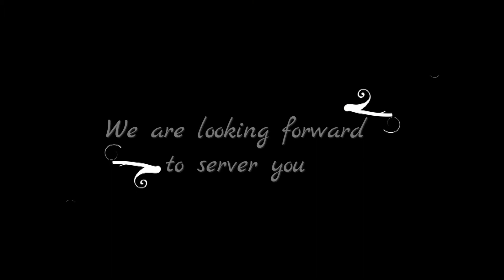Plastic Mixture Machine - AAWADKRUPA PLASTOMECH PVT. LTD.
Mixture Machine - AAWADKRUPA PLASTOMECH PVT LTD

PRODUCTION CAPACITY = 100 KG/10 Mins.

MIXTURE MACHINE KEY FEATURES ARE

1. all type
2. quick and easy blade setting and changing system.
3. soft plastic scrap like HDPE, LDPE, PP can be grind easily.
4. easy to operate with single man.
5. less maintenance.
6. longer life
7. dimensional accuracy.
8. steady driving.
9. easy to maintain without any leakage problem.
10. less power comsumption

FOR FURTHER INQUIRES CONTACT AS BELOW:-

COMPANY INTRODUCTION: -

Aawadkrupa Industries is the front runner in the Manufacture And Export of wide range of Plastic Extrusion Plant And Rope Making Machineries, established in 1995 by employing young ambitious professionally managed team of Engineers. The company has created large satisfied customer base in domestic and International markets and hence holds the key position among Plastic Extrusion Plant And Rope Making Machineries manufacturers.

 AAWADKRUPA INDUSTRIES is the pioneer in manufacturing of Rope Making Machines in India since 1996.  In 2000 company started manufacturing monofilament extrusion plant and started supplying the entire Turnkey Project for Plastic Rope Making Machines.  Established another company called AAWADKRUPA PLASTOMECH PVT. LTD, Bhavnagar in 2005 at the neighboring factory of AAWADKRUPA INDUSTRIES.

The Company today is ISO 9001 : 2008 and CE Certified.

R And D Center  We have a Research And Development Center, equipped with sophisticated equipment / instruments, at par with International Standards for Synthesis, New product development, Scale up and testing facilities.

Product Overview  In our product basket, we have more than 15 different machineries to offer the Plastic Industries.  The Product Overview gives you an idea to select a perfect model machine which best suites to your requirement.  It basically divides all the Products into 3 Sections. 1.

Agent Network  Our head office and manufacturing site is located in Bhavnagar Gujarat, India, hence agents from India and worldwide are highly welcome.